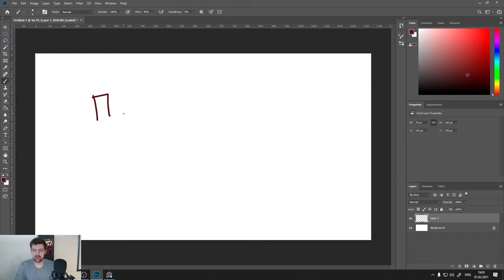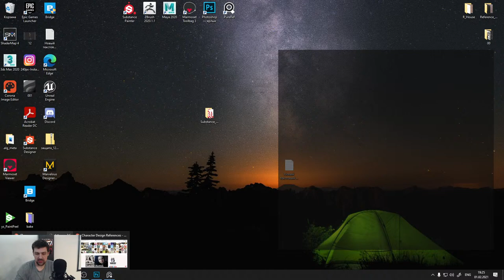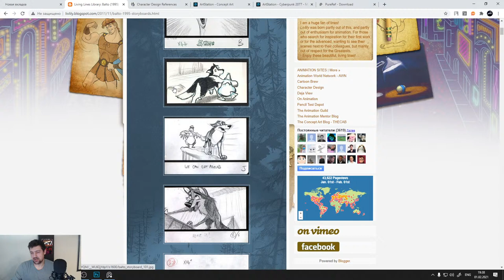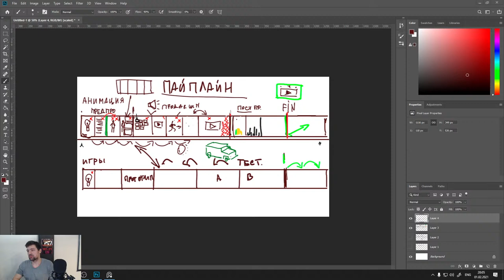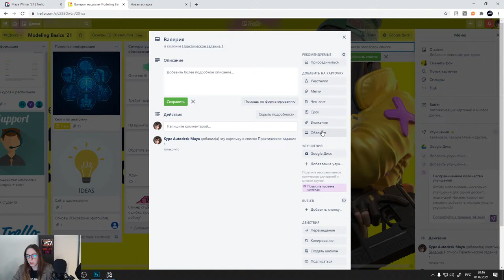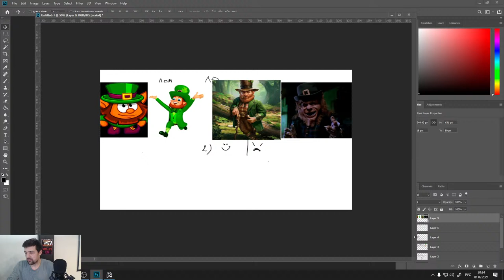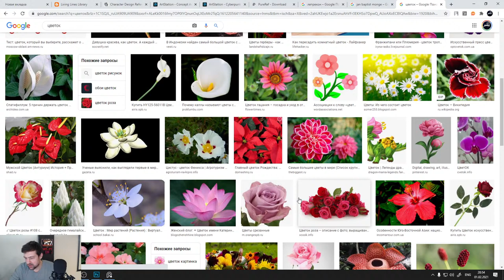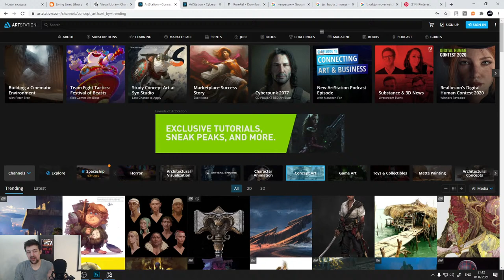Modeling Basics - базовый курс по 3D-моделированию | Занятие #1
"Modeling Basics" - открытый базовый курс по 3D-моделированию в Autodesk Maya от 3DMAYA ▶️

Две недели интенсивных лекций и практик, для тех, кто хочет получить представление о компьютерной графике, познакомиться с основами Concept Art, изучить инструментарий программы Maya и научиться создавать 3D-модели под руководством опытного специалиста.

Более десяти лет работает концепт-художником по фонам и персонажам в гейм-индустрии и мультипликации. Имеет высшее образование по специальности “архитектура”.

В программе курса:

ЗАНЯТИЕ #1 (01.02)
— Что такое концепт-арт;
— Что такое стилистика и сеттинг, что их формирует;
— Зачем нужны референсы и как их подобрать.

ЗАНЯТИЕ #2 (03.02)
— Интерфейс Maya;
— Навигация во вьюпорте;
— Основные инструменты для перемещения объектов;
— Иерархические связи;
— Организация сцены.

ЗАНЯТИЕ #3 (05.02)
— Базовые объекты геометрии;
— Инструменты выравнивания;
— Пивот;
— Привязки;
— Принцип работы Maya;
— Дублирование.

ЗАНЯТИЕ #4 (08.02)
— High poly, middle poly, low poly для Геймдева;
— Создание кривых и их виды;
— Nurbs и Polygon.

ЗАНЯТИЕ #5 (10.02)
— С чего начинать моделирование?;
— Референсы и Pureref;
— Lowpoly;
— Инструменты для работы с формой;
— Проблемные зоны;
— CleanUp.

ЗАНЯТИЕ #6
— Что такое топология?;
— Quadrow и настройки;
— Получение Лоуполи путем ретопа;
— Команда Confirm;
— Команды polyRetop & polyRemash;
— Smooth/reduce/decimate;
— Примеры.

Чтоб присоединиться к чату студентов и получить инструкцию студента напишите куратору курса в телеграм: @Maya_Course_3D_graphics

Основательно изучить 3D-графику можно на курсах от 3DMAYA:

MAYA WINTER' 21
В рамках обучения будем моделировать и анимировать в Autodesk Maya; создавать модели с помощью цифрового скульптинга в ZBrush; создавать игровой инветарь и элементы окружения; работать с текстурами в Substance Painter; рендерить в Marmoset Toolbag; соберем финальный ролик в игровом движке Unreal Engine.
В программе: 43 недели интенсивных занятий и практик

3D-MODE­LING ARTIST
На курсе будем создавать 3D модели в Autodesk Maya и в ZBrush при помощи цифрового скульптинга; создавать элементы окружения и предметы быта.
В программе: 24 недели интенсивных занятий и практик

Итогом обучения обучения будет сертификат авторизованного учебного центра Autodesk и дипломный проект для портфолио.

Для консультации и по другим вопросам, Вы можете связаться с координатором курса - Валерией: